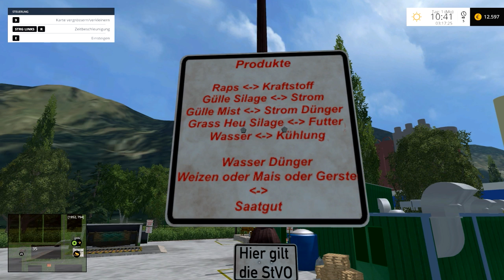LS15 MAP Vorstellung - Grazyland TEIL 2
Danke, dass du mich unterstützen möchtest.
Links siehst du den aktuellen Spendenstand.
Spenden werden genutzt für Anschaffung eines
REHA Stuhls
sollte etwas Übrig bleiben...
Games und Zubehör für's Streamen.

Vielen lieben Dank für die Unterstützung,

Euer
Graf_d